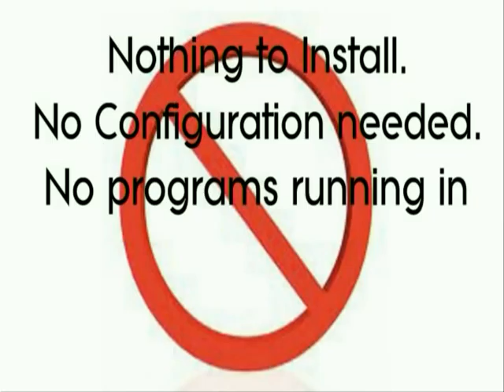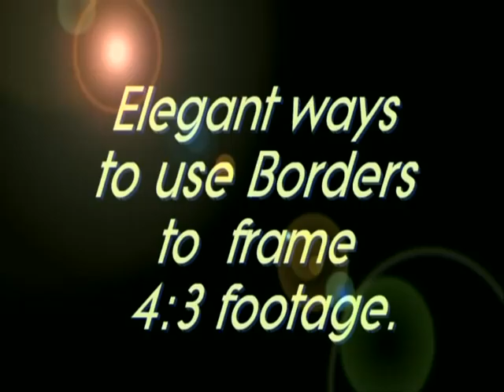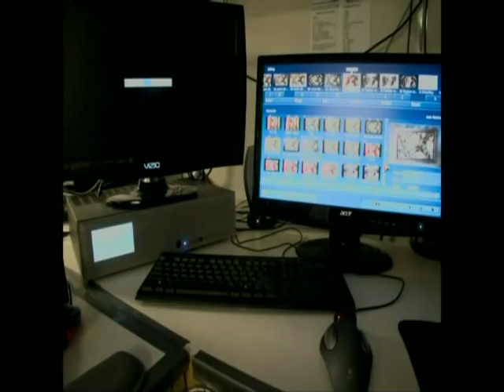Professional Video Editing, The Casablanca Line of Pro Video Editors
If you are not editing on a Casablanca Professional Video Editor, you are not working at full capacity.  Take a look at Casablanca Today, YOU WILL BE AMAZED!!